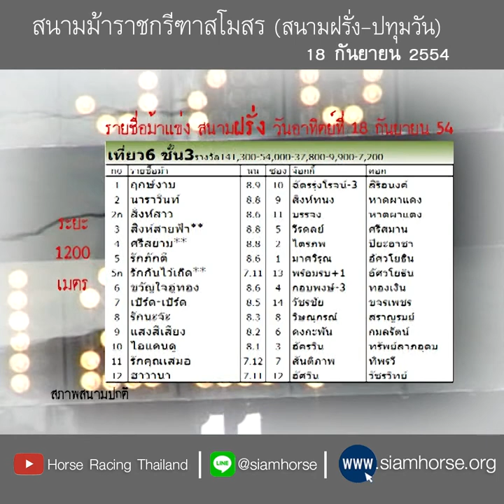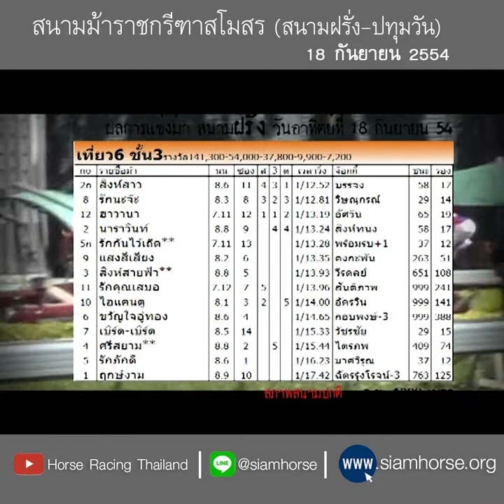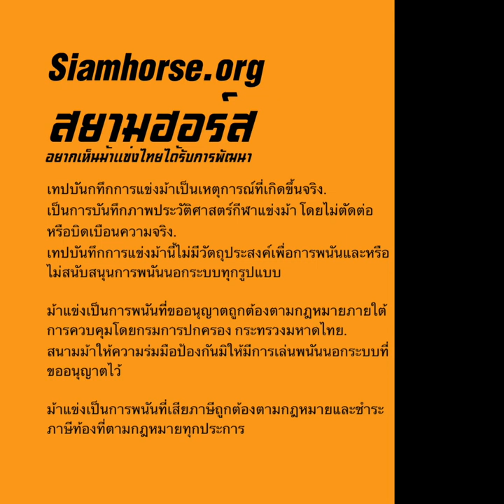[สนามฝรั่ง 18 ก.ย. 2554] ม้าชั้น 3 สิงห์สาว+รักนะจ๊ะ+ฮาวานา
ผลการแข่งม้าสนามราชกรีฑาสโมสรฯ ระยะ 1200 เมตร
ประจำวันที่  18 กันยายน 2554